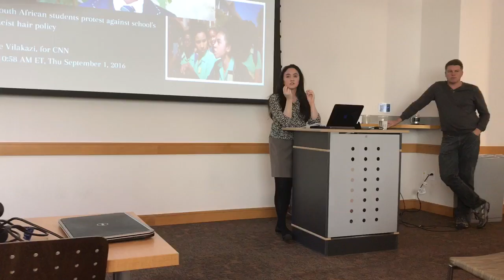Kelly Perry World on Wednesday Talk